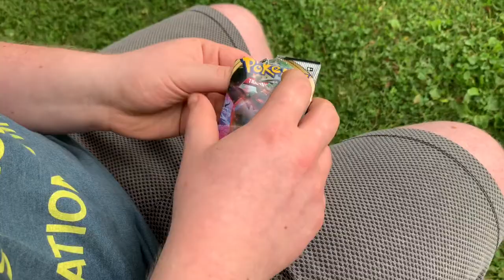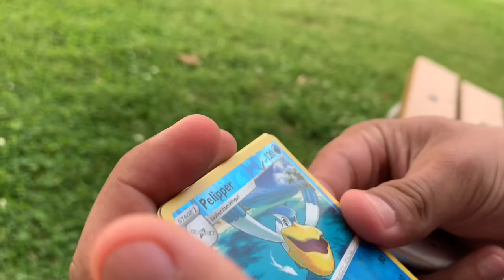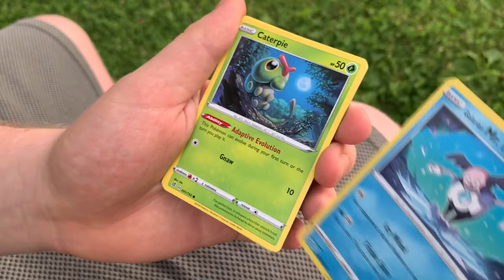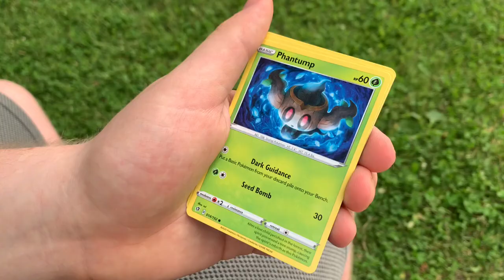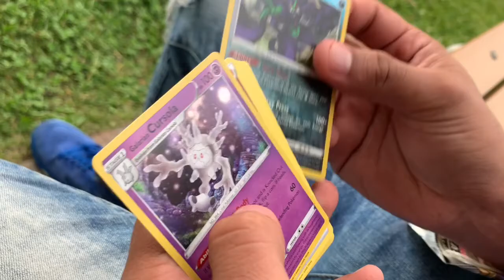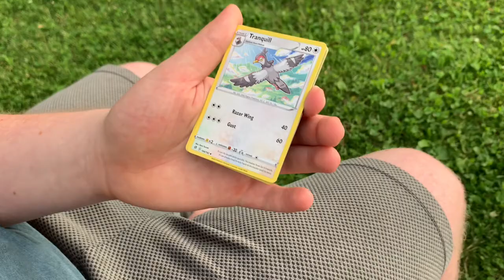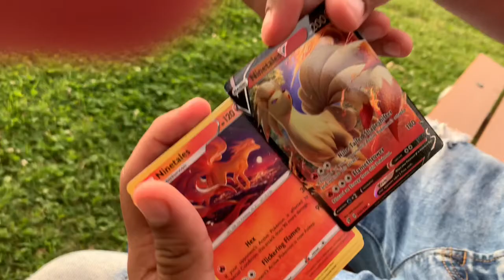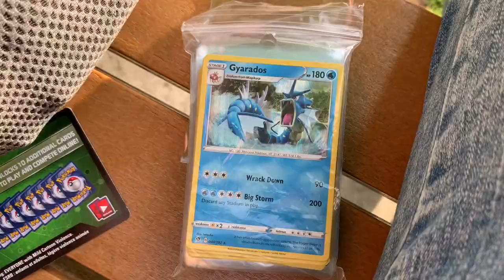Pokémon Booster Pack Opening With Anders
Epic Le Video